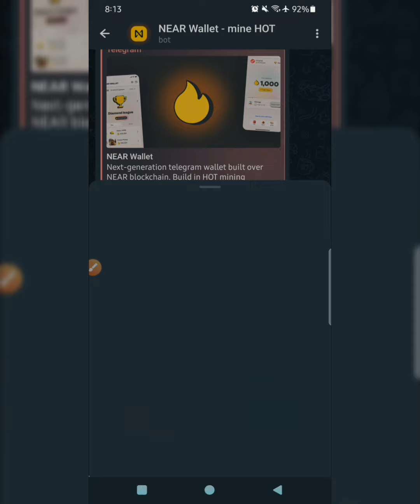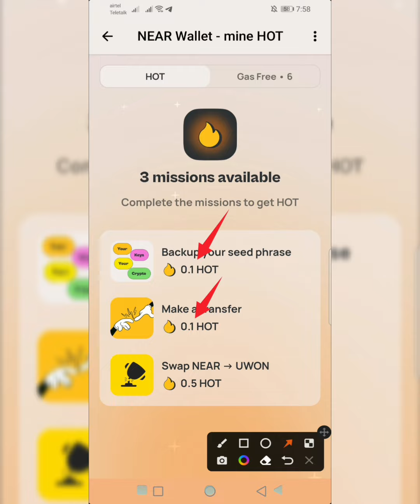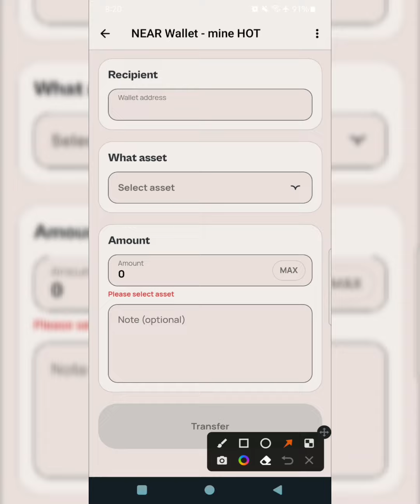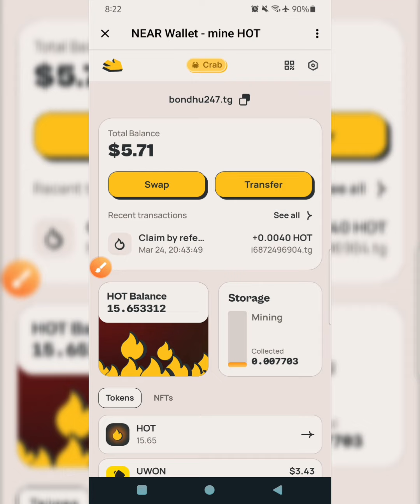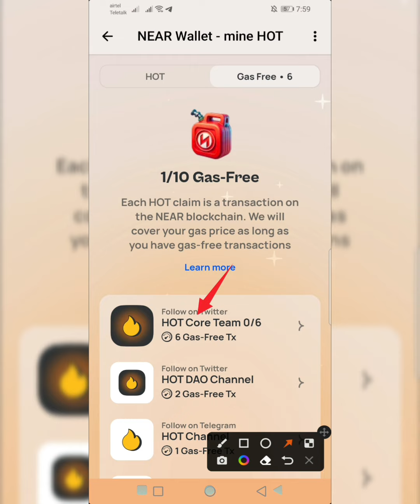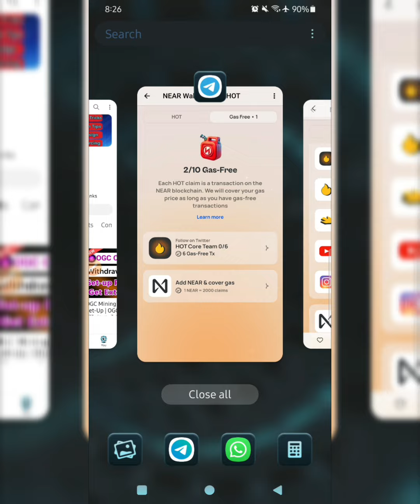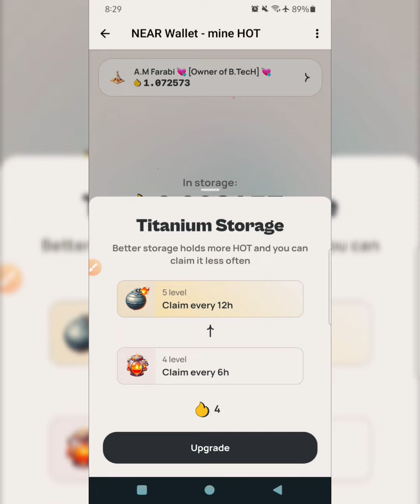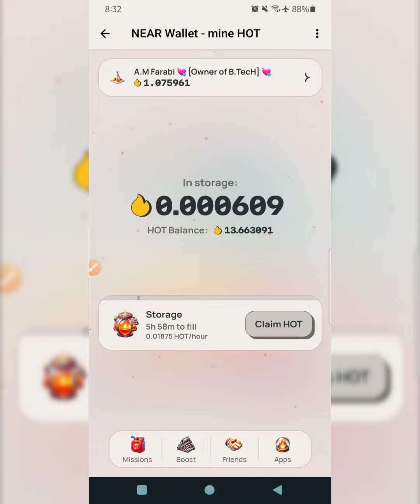Hot Mining Speed Boosting | Hot Mining New Update | Hot Mining Gass Fee Problem Solve | Hot Token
This video about hot mining new update. hot token mining update. hot mining boosting. hot mining speed increase. hot mining probem solve...So, I hope you can fully understand by watching the video & enjoy
hot mining
hot mining update
near wallet

✔️ ☎ WhatsApp/Telegram: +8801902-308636 (Any Token Sell For Contact)

Related Tags-
bondhu tech